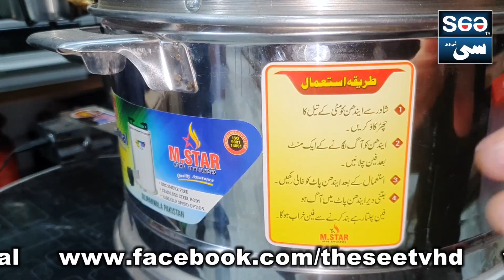Stove without Gas and Electricity | Make Food in just Rs 100 for a month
Bger Bijli or Gas se chalne wala cholha jis ka kharcha sirf 100 rupee main pure mahine ka khana bnae